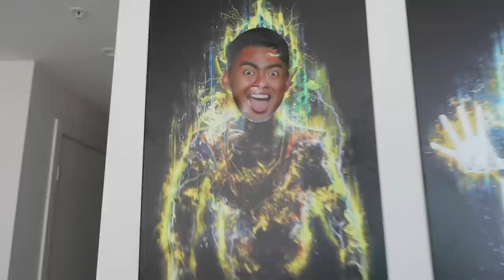I DYED MY BROTHERS PUPPY BLUE! *not clickbait*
Mission “New Puppy Big Bro Prank” COMPLETE!

mKay bYe!